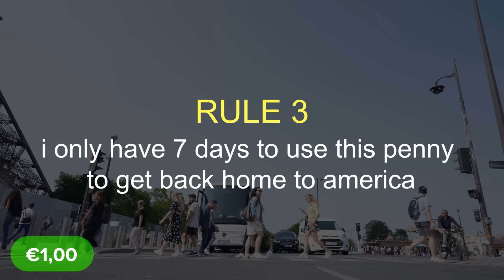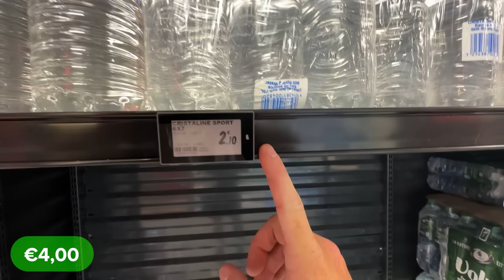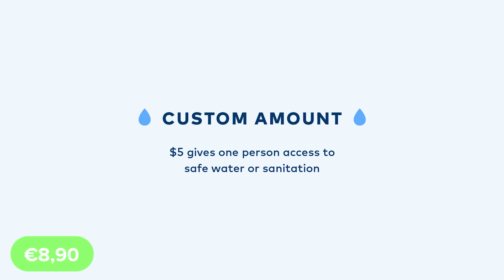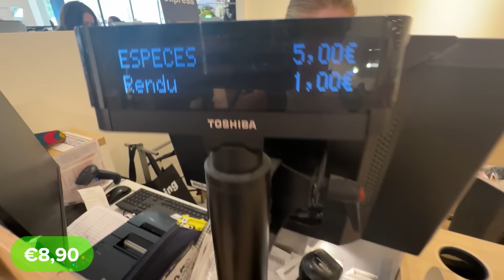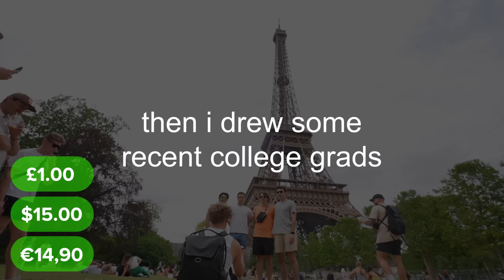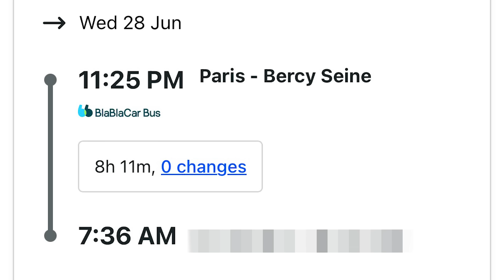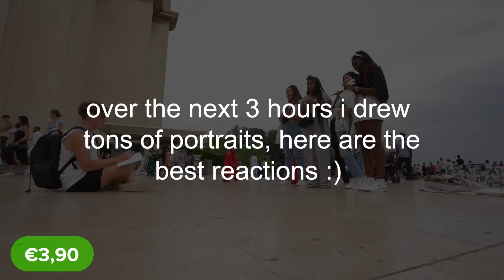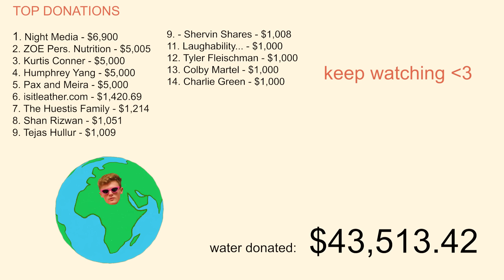I Survived On €0.01 For 1 Week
1 penny. 1 week. 1 mission.